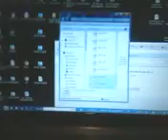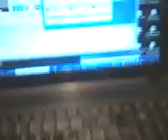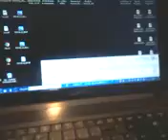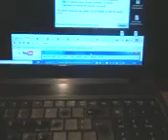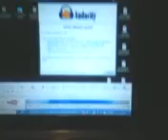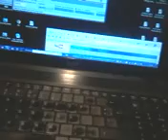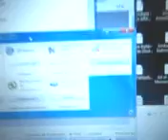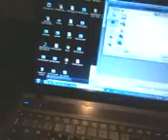Day to breaff .. October 10th.2015 .. From real to real all .. 4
V13-01-12_05:08.3gp Wrong date on disconfigured movile ..
V10-10-15_09:46.3gp
V10-10-15_11:00.3gp
V10-10-15_12:17.3gp

Breafing this daily coming through this same all as scenering lies and sickness of ARGENTINA-UNASUR LA KELAZILA called by them selves ..SODOMA-GOMORRA-BABILONIA-EGIPTODATELONK IMPERIO 666 on .. as we said .. NO! HELL NO!

F7 SYS RECALL LAST TOOLS ..

Elishel E.BLANCO REDEMI
October 10th.2015, 12:28
Buenos Aires..